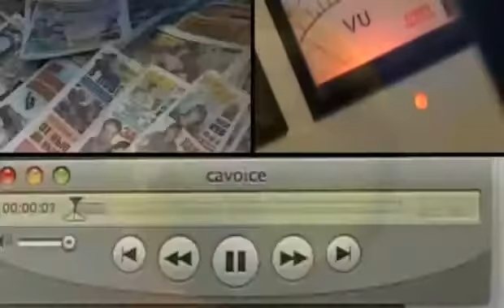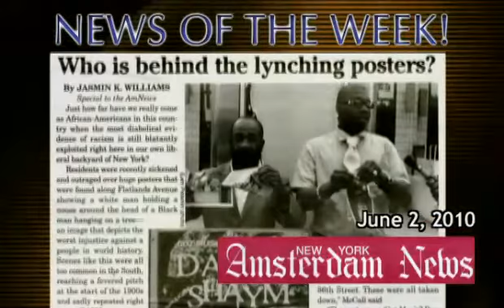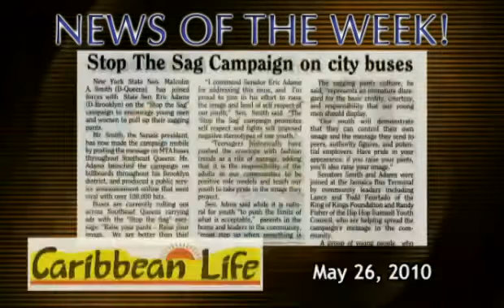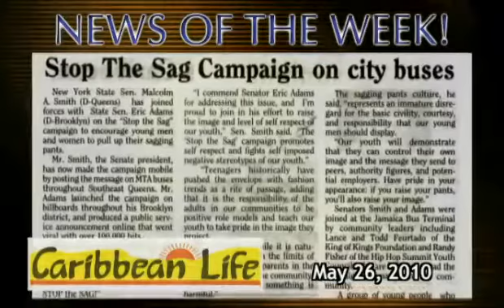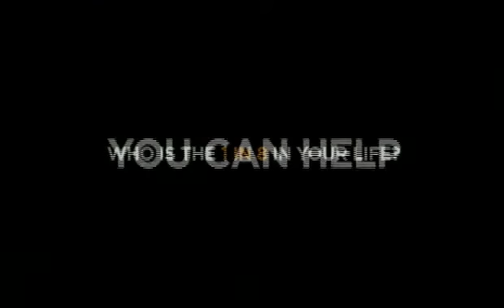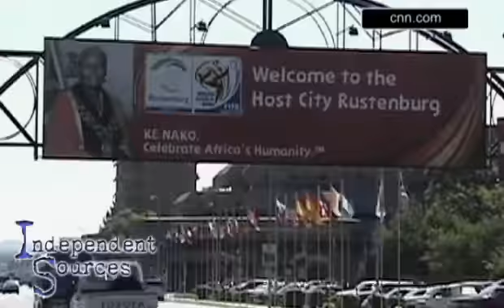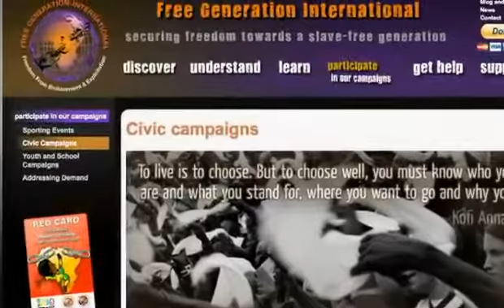Independent Sources: Holding the Hard Line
On this edition of Independent Sources, we talk about Israeli-U.S. relations in the aftermath of the Gaza flotilla attack. We talk about why the world's most popular sport may be finding a foothold in the United States. We also see how one man is trying to use the 2010 World Cup as a venue to raise awareness about violence against women. Then, we hear from voodoo practitioners who are trying to cast their faith in a new light.

Taina Bien-Aime
Equality Now

Jimmie Briggs
"Man Up" Campaign

Jean-Cosme Delaloye
France-Amérique

Adam Dickter
The Jewish Week

Michelle García
Independent Sources

Abi Ishola
Independent Sources

Florence Jean-Joseph
VooDoo Mambo

Roberto Lima
Brazilian Voice

Garry Pierre-Pierre
Independent Sources

Guy A. Sansaricq
Roman Catholic Diocese of Brooklyn

Vianora Vinca
Independent Sources

Dov Waxman
Baruch College/CUNY